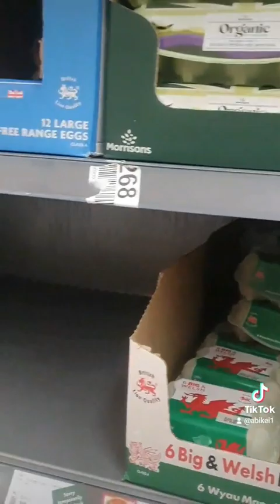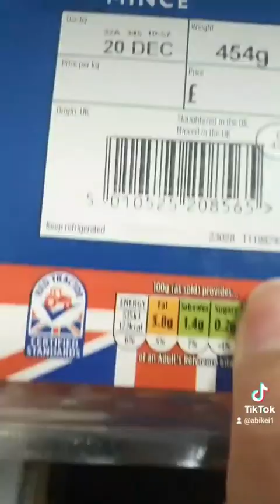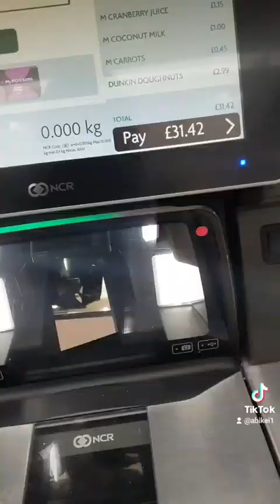minivlog lifeinuk filipinainuk